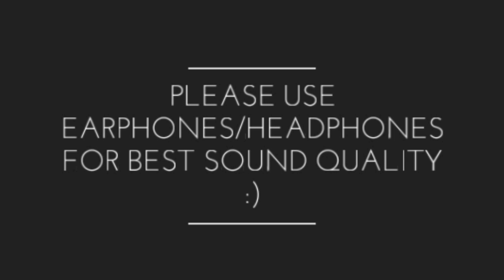Moti Veraana Drum cover - Amit Trivedi || Osman Mir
EARPHONES HIGHLY RECOMMENDED :)Hope you guys are doing good with the lockdown.

I proudly use -
Pearl Target series drumkit
Zilidjan Planet Z cymbals
Gladnick muffle rings
Zilidjan neon signature drumsticks
Leaf Bass 2 headphones